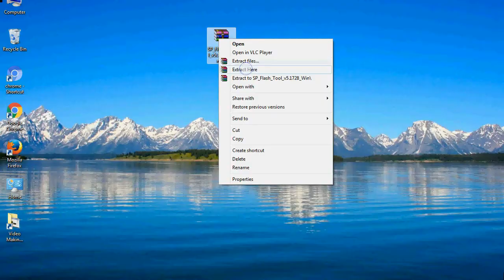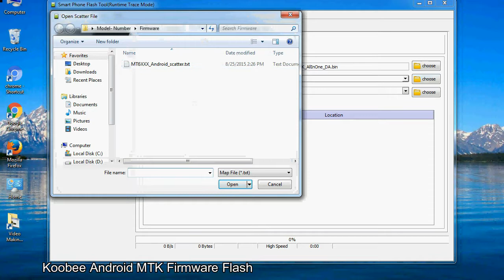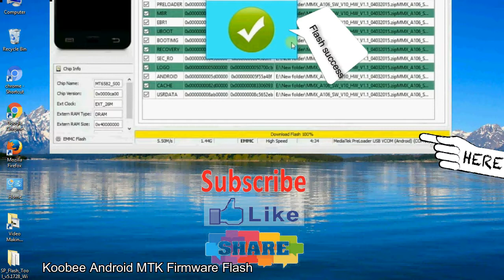How to Flashing Koobee firmware (Stock ROM) using Smartphone Flash Tool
I talk to you How to Flash Koobee Stock firmware using Smartphone Flash Tool (SP FlashTool). Take a look at this complete video, then do it.

Here is a step by step guide on how to flash Koobee Device with Smartphone flash tool:

Step-1. Download and install MTK USB Driver on your computer or laptop. In case you have already installed Koobee Driver on your PC/Laptop then Skip this step.

Step-2. Download Koobee Stock firmware compatible with your Koobee Mobile or Tab, if you have already downloaded the Stock firmware file then ignore downloading it again, and extract the zip file it on your PC/Laptop.

Step-3. Power Off your Koobee device (if it is removable Battery, remove the Battery).

Step-6. Click on the "Download" Tab, now click on the "Scatter-loading" button and select Scatter file in the Koobee Stock firmware folder.

Step-8. Now, connect your Koobee Smartphone to the PC via USB cable.

When your device is connected, Press Koobee Smartphone "Volume Down" or "Volume Up" key, so that your computer easily detects your smartphone.

Step-9. Once Flashing is completed, You see, the Green Ring will appear then remove the USB cable from the Koobee device.

Step-10. Now, your Koobee Firmware Update success, Close the SmartPhone Flash Tool on your PC/Laptop.

Congratulations, Now your Koobee MTK (MediaTek) Smartphone is successfully running the Stock ROM (firmware) you have Downloaded.